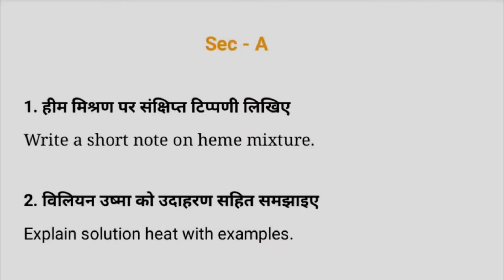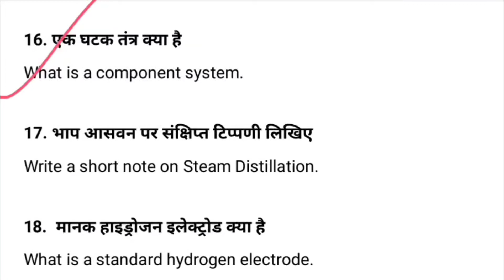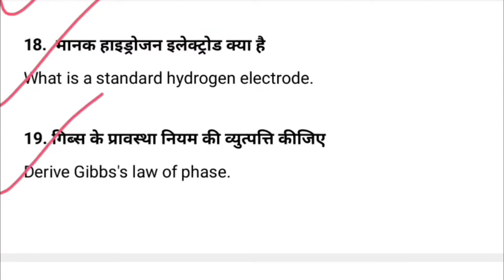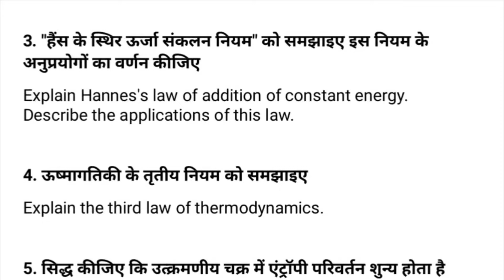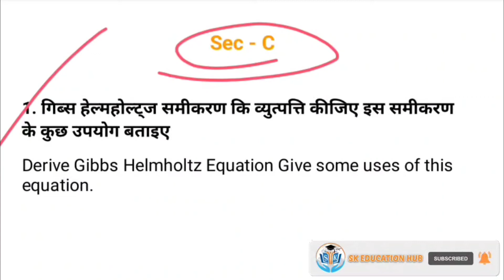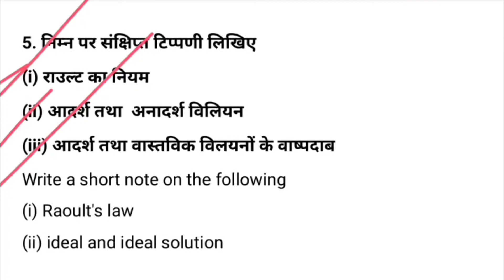Chemistry 3rd Paper, BSc BEd 2nd Year, Most Imp. Questions, Exam 2022, Physi, MGSU, SK EDUCATION HUB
BSC BED SECOND YEAR, 2ND YEAR
PHYSICAL CHEMISTRY
(CHEMISTRY 3RD PAPER)
MOST IMP QUESTIONS & GUESS QUESTIONS

Physical Chemistry
(Chemistry 3rd Paper)

Download PDF 👉

            👉👉👉B.Sc. B.Ed. - 2nd Year👈👈👈
👉Most Important Questions With Answers👈
                             Exam - 2022
        👉👉👉All Paper Videos link👈👈👈

Zoology 2nd Paper ▶▶

reet mostimp mostimportant most que. questions # level1st